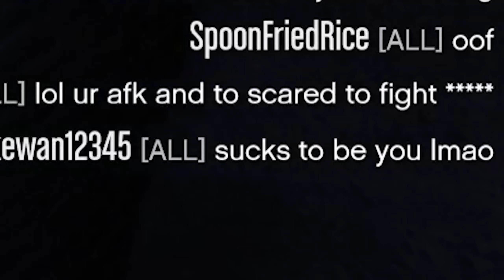The most Sweaty player I've met in GTA Online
For some context on what happened, me and my friend decided to play GTA 5 together on the evening, as we were about to make some heists a random player assaulted us. At first the two of us ignored it, since killing each other in gat was quite normal to happen, but this guy followed us till the depths of hell and earth altogether. So, we decided to mess with him a little bit and this GTA 5 online video was the result.

I hope anyone watching this GTA 5 video enjoyed it as much as I did making it, laughed quite a couple of times. This video is a joke btw, I mean no actual offense against the player I saw there.

I'm a weeb, so most of the videos in my channel are anime related. So, I hope that isn't a problem. Thx, in advance!